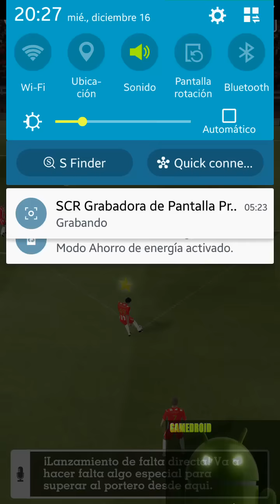Score Hero v1.63 para Android - Juego de Deportes - Gameplay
***Ve el video completo y lee la descripcion***

Link Google Play - Version Normal

Que tal amigos en esta ocasión les traigo el juego de Score Hero con monedas ilimitadas, para los dispositivos android, espero que les agrade

Score Hero v1.63 - APK Mod
Score Hero v1.63 - Descarga gratis

Informacion + Descarga - Ultima Version Mod - Pasword: bboydharius

Informacion + Descarga - Version Anterior Mod